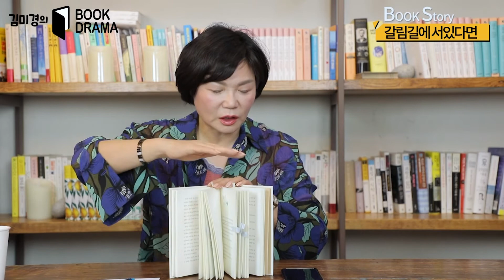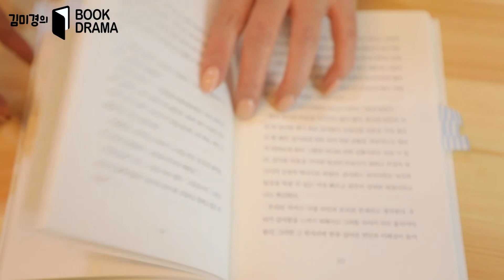"What I Know For Sure" - MK Kim is known as the Oprah Winfrey of Korea and this is her favorite.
What I Know For Sure - By Oprah Winfrey
Today, I'm going to introduce you a book by my favorite TV talk show queen, Oprah Winfrey.
Before I introduce a book on our Book Drama I alway read that book. While I was reading Oprah Winfrey's book I was so overwhelmed with her tragic story of overcoming all of the obstacles she had, I almost cried.
You know, one day, I'm going to meet her and share this great story while having a nice meal together.
If you have any unsolved questions with you and you want to have the answers to those questions, why don't you read this book with me and find your answers.